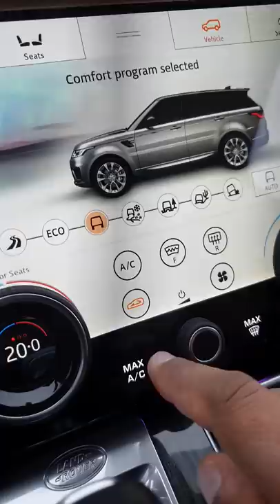It's not broken, it's just Land Rover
LETTING MY WIFE GO OFFROAD IN MY $100,000 RANGE ROVER SPORT land rover max defrost land rover discovery 3 range rover sport 2021 how to turn on max ac on range rover sport